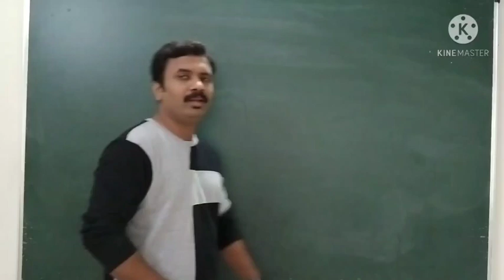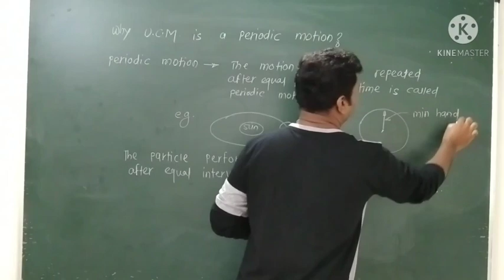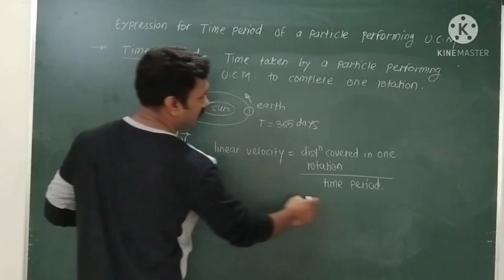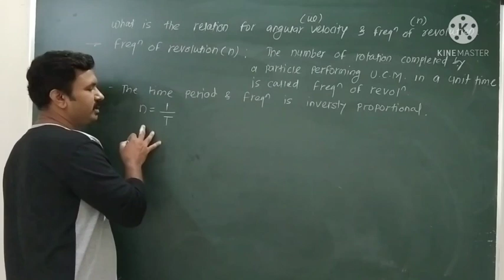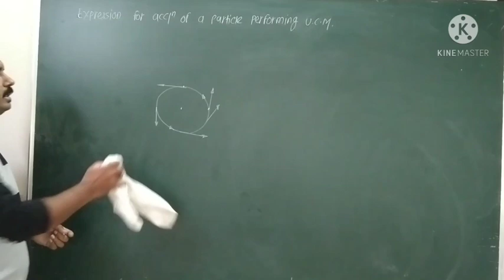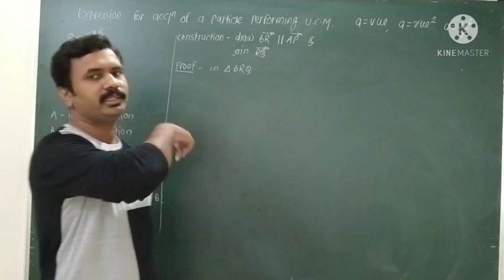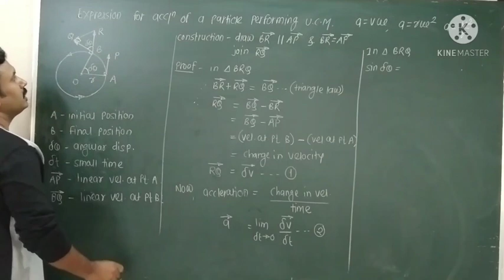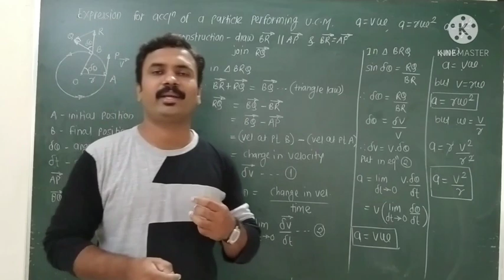L-05,Rotational Dynamics,Time period in UCM,Frequency of revolution,Acceleration in UCM AHL LECTURES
This lecture contains relation of Time period, relation of frequency of revolution, relation of acceleration of particle performing U.C.M.
Time period
frequency of revolution
# Akshay Londhe
AHL Lecture